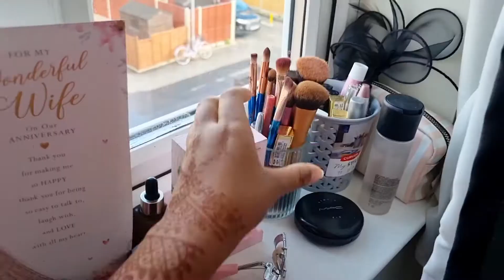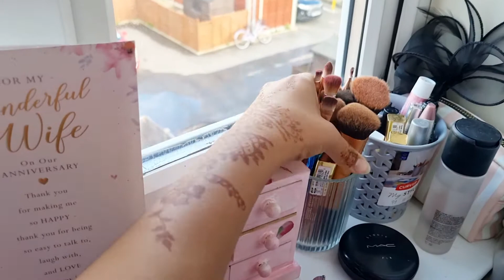Vacation এর Luggage গোছানো; রান্না/বাচ্চা/গোছানো সারাদিন ব্যাপি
প্যারাময় একটা কাজ হলো এই Luggage গোছানো।😞আর তাই আমাকে করতে হলো।

আমাদের ফেসবুক পেজটিও ফলো দিয়ে রাখবেন ;ধন্যবাদ সবাইকে🤗